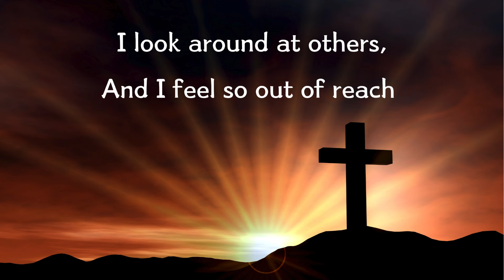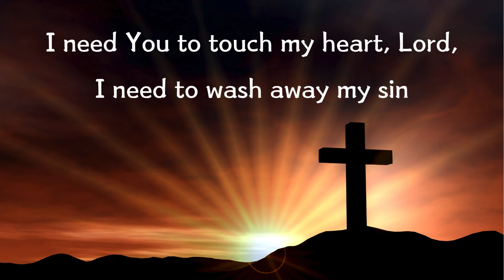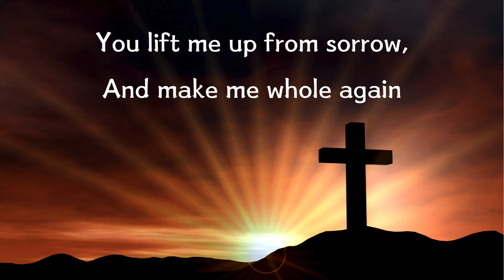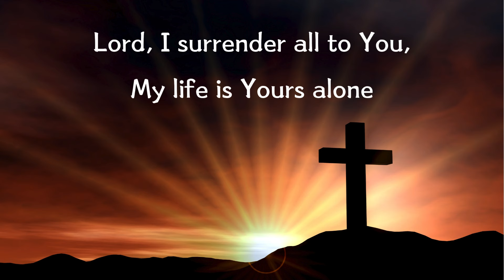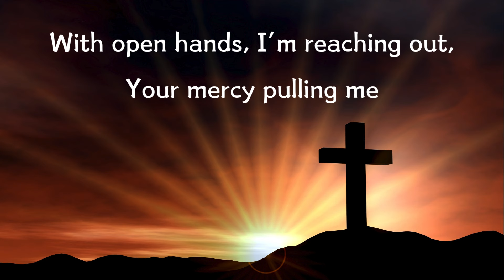Lord, I Call Upon You - by H Kaas Worship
I Call Upon You
Lyrics by H Kaas
Vocals by Suno

Lyrics
Sitting in the church pew
I hear the message preached
I look around at others
And I feel so out of reach
I open up the Bible
And read the words within
I need You to touch my heart, Lord
I need to wash away my sin

Oh Lord I call upon You
Fill me with Your grace
Heal all that is within me
Take me to Your place
Where I can feel Your glory
And stand before Your throne
Lord, I surrender all to You
My life is Yours alone

The weight of all my failures
Has brought me to my knees
But in Your endless mercy
You offer sweet release
I hear You softly calling
In whispers through the pain
You lift me up from sorrow
And make me whole again

With open hands, I’m reaching out
Your mercy pulling me
In Your love, I’m safe and found